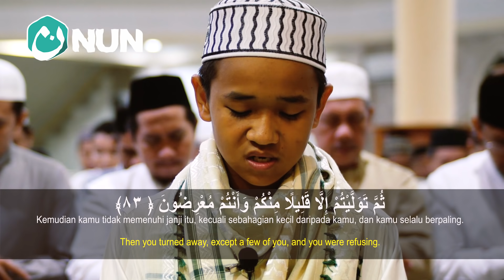Jutaan Orang tua dipastikan ingin anaknya seperi dia - Lukmanul hakim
Nun Tv adalah chanel Youtube dengan program "The Best Murattal Qur'an" Murattal Qur'an oleh Qori-wori terbaik Indonesia.

Murattal Al Qur'an Merdu,
Murattal juz 30,
muratattal merdu,
murattal hanan attaki
murattal alquran merdu,
murattal merdu bikin nangis,
murattal al kahfi,
murattal juz amma,
murattal ar rahman,